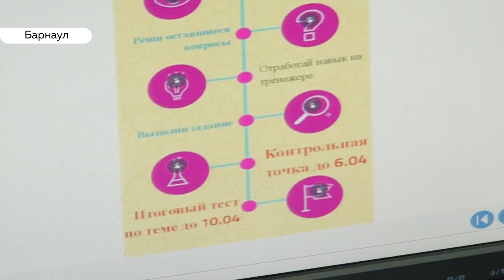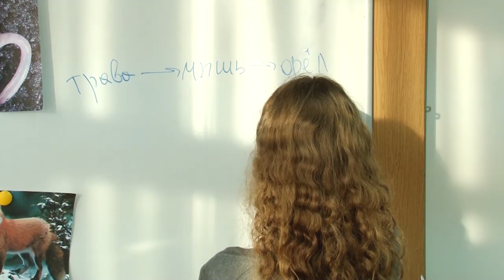Дистанционное обучение: как алтайские школы будут работать на удалёнке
Школы края перейдут на дистанционное обучение ровно через неделю. На этой - учительское сообщество готовилось к работе в новых условиях. Но вопросов и у педагогов, и у родителей, и у детей осталось немало. О том, как будут учиться на удаленке — выяснял Никита Ермаков.